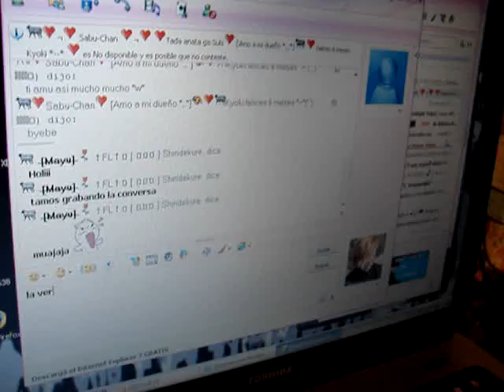Naru and Mayu 8D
Otro video de Naru y yo, la continuacion del anterior o.o mas... ocioso xDDD *o* con la cancion de saw y la pieza indecente.

Baii~

(Hasta este punto esta comprobado que... somos asquerosamente ociosas y que Naru NO es normal XD)